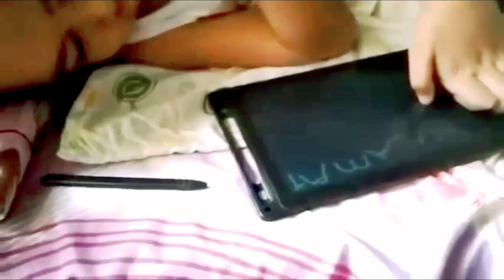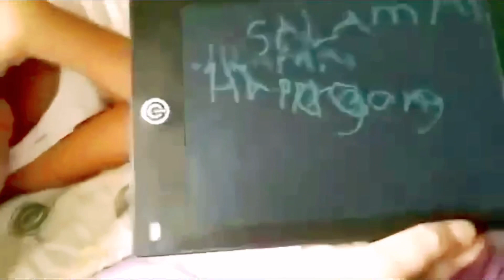Batang paralisado may pag asang gumaling,Papano?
Ang batang tong to ay paralisado,nung una ko syang tinulungan di nya magalaw ang paa nya,di makahawak ng bagay,di makaupo,ngayon ang daming nagbago at praying na magtuloy tuloy ang pag galing ni cb